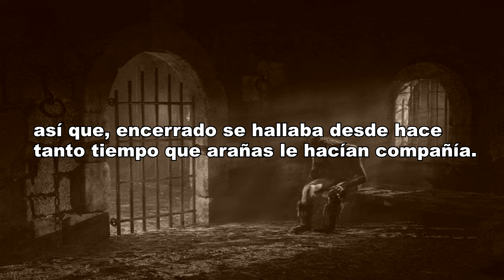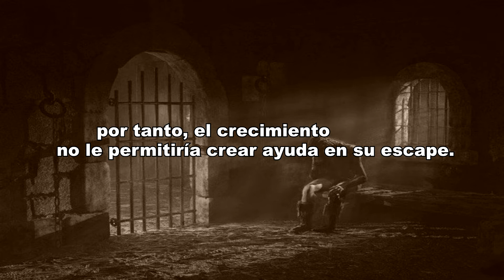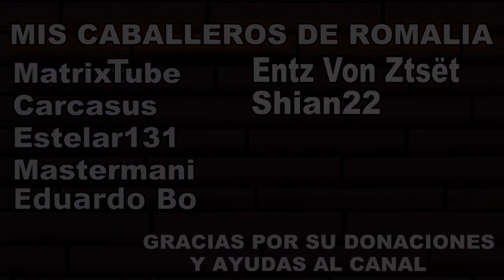¿Vlogmas? - 16 - NekoRelato 4 - ¿Cuál es la verdadera jaula?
Nuevo relato, ya vamos por el vídeo 16 de 24.
Este relato no tiene relación con ninguna historia, fue escrito hace unos meses y por primera vez llega en algún formato. En esta ocasión y en este vídeo he intentado usar el agua como ambientación, de esta forma todo el vídeo es una combinación de sonidos, que son los siguientes.

Espero que os guste y nos vemos en la siguiente aventura ^^
Twitter (Noticias con el hashtag NekonomeSA)
Skype: NekonomeSA
EpiC Games Cuenta: NekonomeSA
PS4 ID: NekronomeSA (Fortnite)
PS4 ID: NekonomeSA (Dreams)
Bethesda Cuenta: NekonomeSA
Overwatch Cuenta: NekonomeSA#2394
Origin: NekonomeSA
Proyecto Rpg Maker Fes:
Megadede: KirjavaHuff
Código de Creador - Epic Games: NekonomeSA